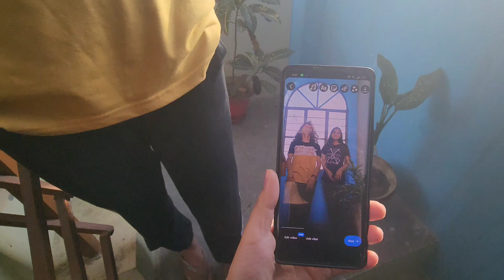DID Me Jaane K Liye Kari Dance Practice 🫣🥰 || Raat Me Dinner Ki Kari Chutti 🤭 || Pahadi Lifestyle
I hope you love it this video...i need your support guys for this new journey of my life 🙏🙏

New channel:-